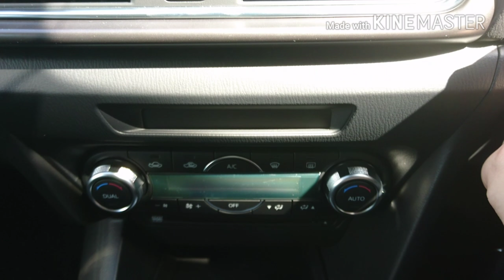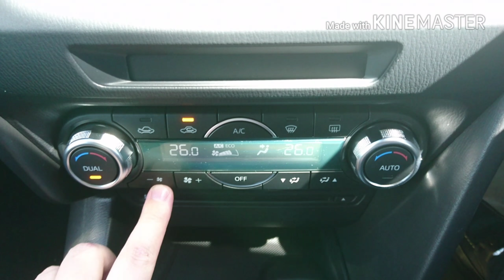【新型アクセラセダン！15S PROACTIVE】車両紹介してみた！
・今回は前回のハッチバック(アクセラスポーツ)のエクステリア(外装)の続きでインテリア(内装)の紹介動画になります(*・∀・*)ノ

・マツダ車は良い意味でも悪い意味でもグレードによる内外装(スタイリング)の大差が少ないように感じました(*・∀・*)ノ

【music/フリーBGM/音楽素材】

【honda 人気 新型 新車 車両 ホンダ ガソリン ハイブリッド 試乗 デミオ アテンザ cx ディーゼル プロアクティブ ドライブ 運転】